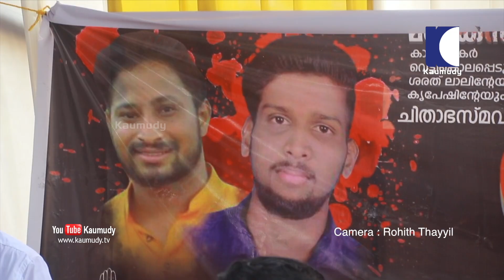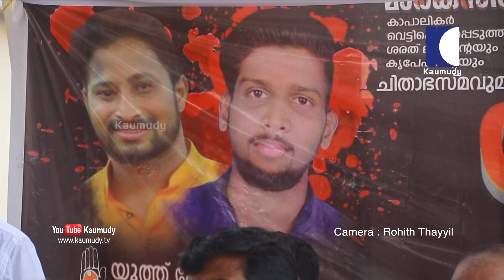ശരത് ലാലിന്റെയും കൃപേഷിന്റേയും ചിതാഭസ്മവുമായി ഡീൻ കുര്യക്കോസ് നടത്തുന്ന ധീര സ്‌മൃതി യാത്ര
മാർക്സിസ്റ്റ് കാപാലികർ വെട്ടി കൊലപ്പെടുത്തിയ ശരത് ലാലിന്റെയും കൃപേഷിന്റേയും ചിതാഭസ്മവുമായി യൂത്ത് കോൺഗ്രസ് സംസ്ഥാന പ്രസിഡന്റ് ഡീൻ കുര്യക്കോസ് നടത്തുന്ന ധീര സ്‌മൃതി യാത്ര കോഴിക്കോട് മുതലക്കുളം മൈതാനത്ത് എത്തിയപ്പോൾ

കാമറ: രോഹിത്ത് തയ്യിൽ